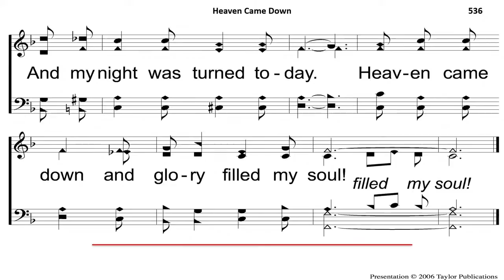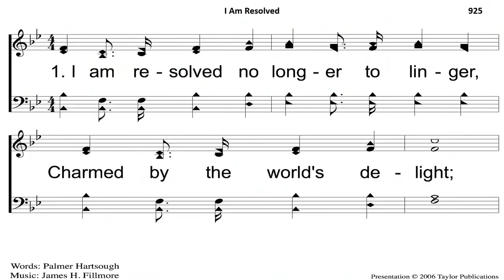Sunday Morning Worship (sermon only)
Join us now for our Sunday Morning Worship Service